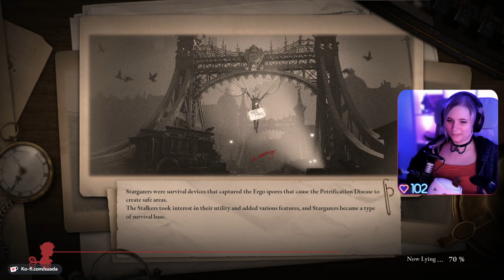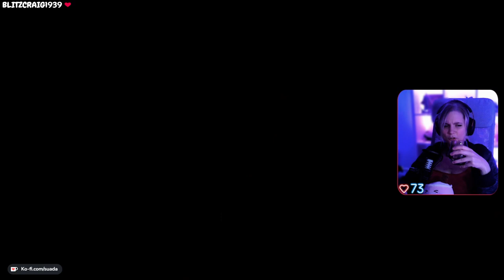Lies of P - First Playthrough - Part 3 | @Suada_ on twitch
Sadly I was very stressed during the first half of this game, which made me dislike a lot of the mechanics... Once I got to a certain weapon though everything changed!

If you want to be part of my journey through virtual worlds LIVE then feel free to stop by at my Twitch channel! I mostly play Souslikes, Adventure and Metroidvanias there.

Chapters
00:00:00 - 00:41:32 Boss: Fallen Archbishop Andreus (cont.)
00:41:33 - 02:05:28 Chapter V
02:05:29 - 03:01:10 Boss: Eldest of the Black Rabbit Brotherhood
03:01:11 - 04:53:59 Chapter VI
04:54:00 - 05:23:01 Boss: King of Puppets